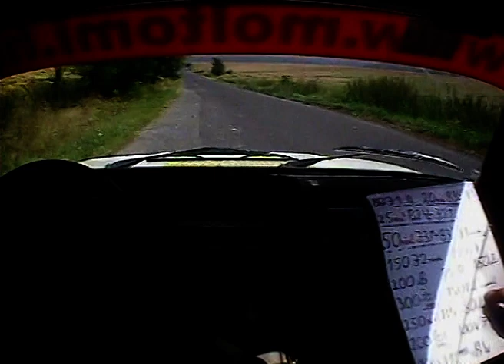Nyírség Rally 2009 - Molnár Tamás - Szerepi Róbert Lada 21074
Lekocsiztak... :)
Gyors: Abaújvári elág - Hollóháza 13.29 km